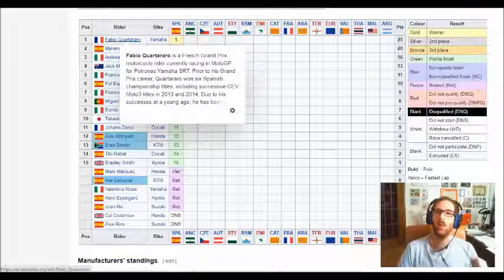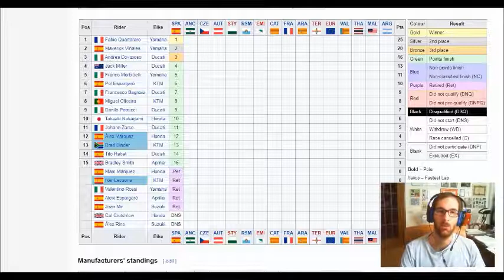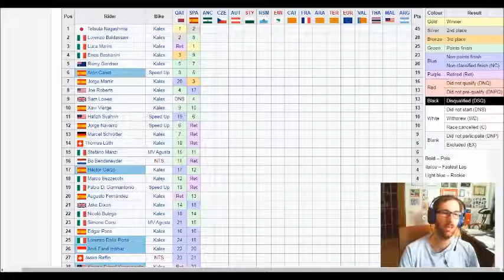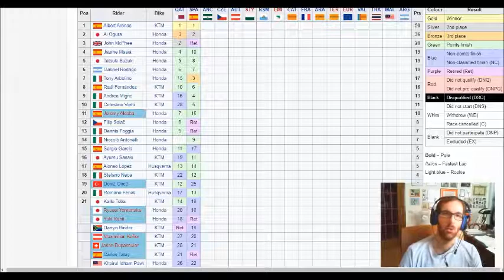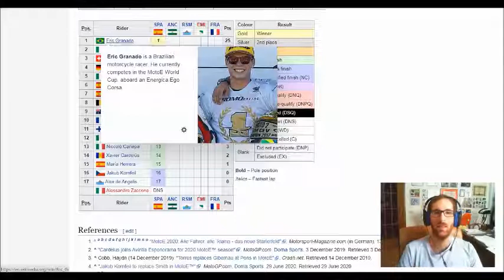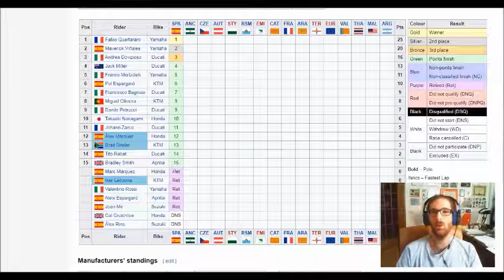Prima gara di MotoGP con Quartararo vincitore! Marquez out per infortunio, mondiale a rischio?